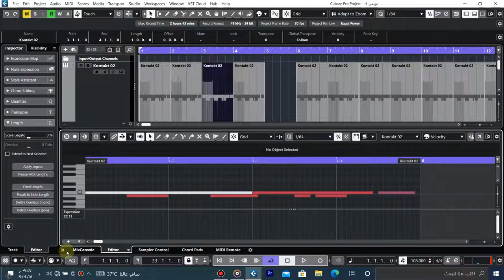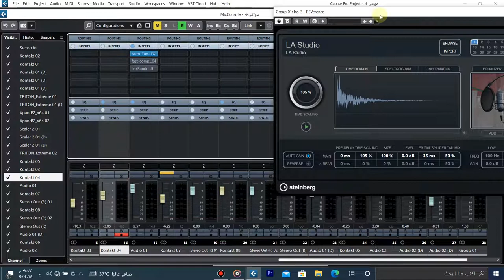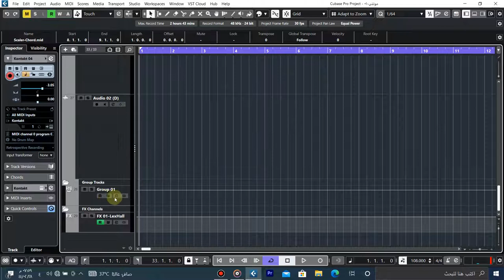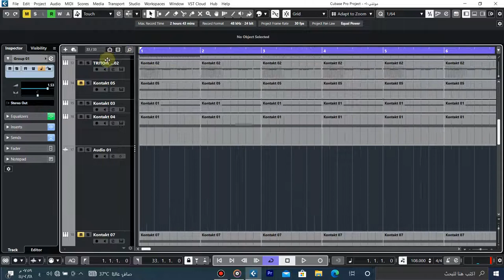بندري شور 2022